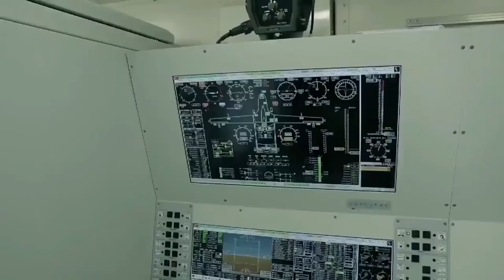সাব্বাস তুরষ্ক !! বাংলাদেশে অস্ত্র উৎপাদন ও প্রযুক্তি হস্তান্তত করতে চায় তুরষ্ক !! Turkey Bangladesh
সম্প্রতি ঢাকায় এসে দেশটির পররাষ্ট্রমন্ত্রী মেভলিত শাভিসলু বলেছেন যে তাদের অস্ত্র আমদানিকারকদের তালিকায় এখন বাংলাদেশকেও পেতে চাইছেন তারা।

সাব্বাস তুরষ্ক !! বাংলাদেশে অস্ত্র উৎপাদন ও প্রযুক্তি হস্তান্তত করতে চায় তুরষ্ক !! Turkey Bangladesh Military Relation |

বাংলাদেশের প্রধানমন্ত্রী শেখ হাসিনা এবং পররাষ্ট্রমন্ত্রী এ কে আবদুল মোমেনের সাথে সাক্ষাতের পর তিনি জানান, তুরস্কের প্রতিরক্ষা পণ্যের গুনগত মান ভালো, দামে সুলভ এবং বিক্রির ক্ষেত্রে কোন আগাম শর্ত তারা দেন না।

অতীতে বিশ্বের পরাশক্তিগুলোর কাছ থেকে প্রতিরক্ষা সরঞ্জাম কিনতে গিয়ে সমস্যা পড়ে তুরস্ক নিজেই অস্ত্র উৎপাদন শুরু করে, এ কথা জানিয়ে পররাষ্ট্রমন্ত্রী বলেন যে তুরস্ক প্রযুক্তি হস্তান্তর ও বাংলাদেশের সাথে যৌথ উৎপাদনে যেতেও রাজি আছে।

নোট: এই ভিডিওটি তৈরীতে ওয়ার্ল্ড ব্যাংকের দেশভিত্তিক ডাটা, এডিবি, জাইকা, ওয়ার্ল্ড  ইকোনেমিক ফোরাম, আইএলও এবং বিভিন্ন আন্তর্জাতিক সংস্থার প্রতিবেদন আমলে নেওয়া হয়েছে।